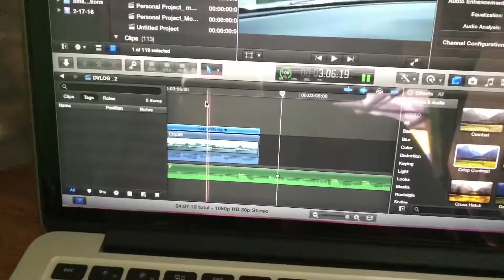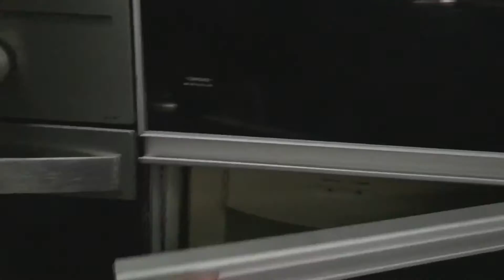Dvlog #3 Berangkat Kita